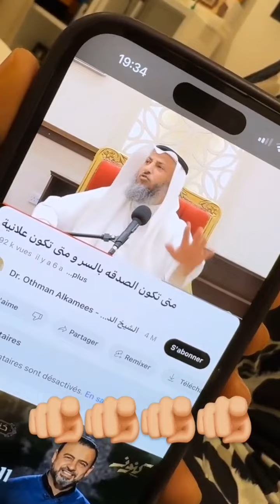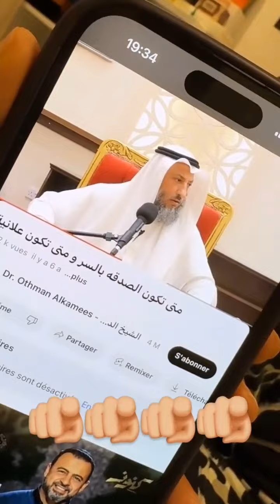لا حولة و لا قوة إلا بالله💔ناس ما دير الخير ما يخليو لي يديرو😤سمعو شنو قالو لكلامور حيت دارت صديقة😯